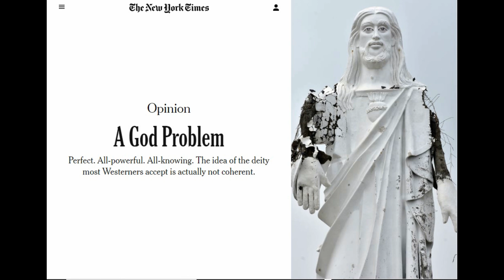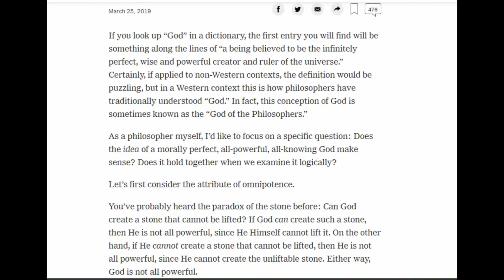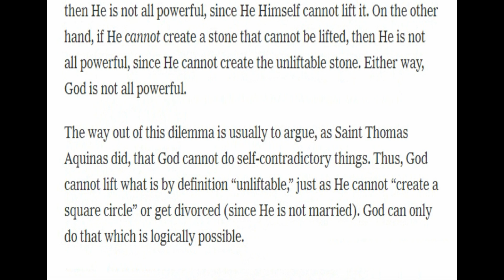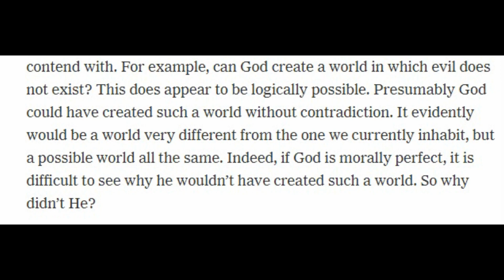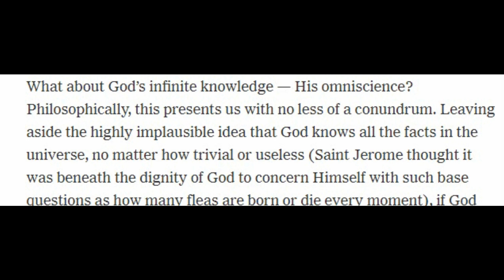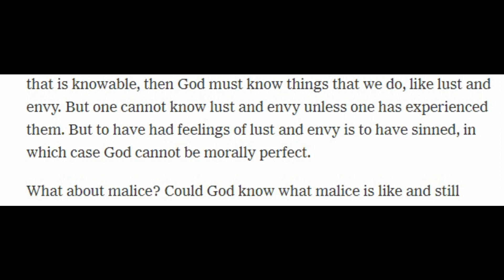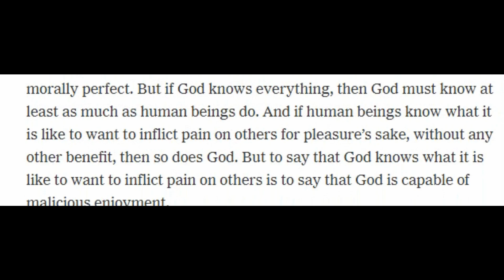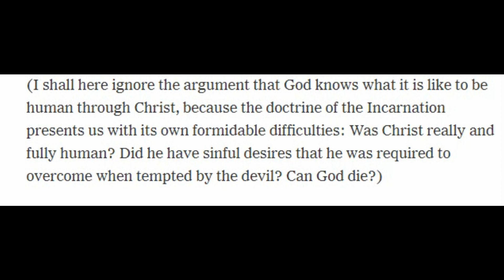"A God Problem" Debunked! | Can God Really Exist?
Sorry for the clickbaitish title and thumbnail. I can assure you that there is actual content within this video. Please be civil and respectful.